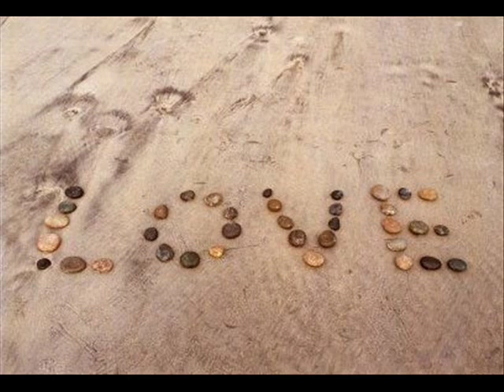More of Him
More of Him by Eric & Leslie Ludy